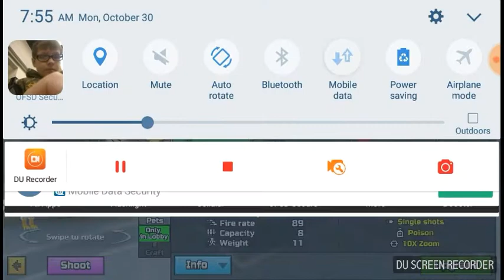Pixel Gun is harder than I thought